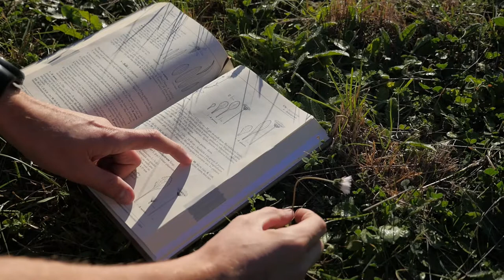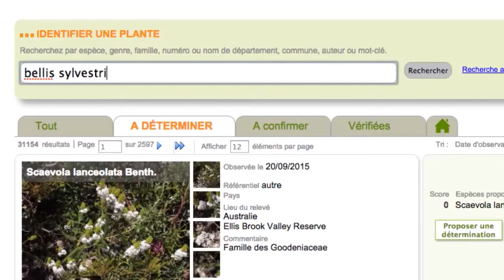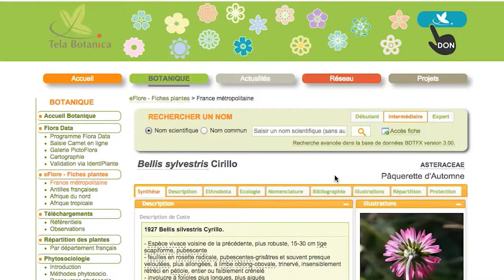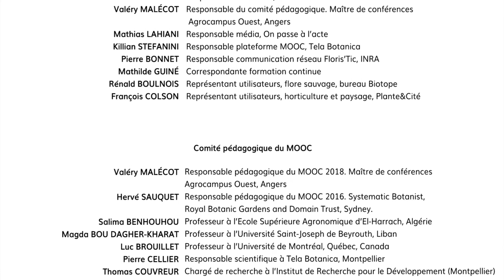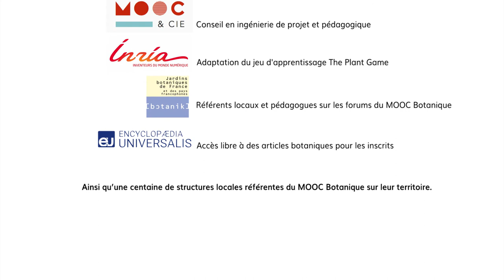Séquence 5 sujet 2 : Vérification du nom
Dans la 1ere vidéo de la séquence 5, consacrée à la détermination des plantes, vous avez appris à utiliser une clé d'identification. Dans cette 2e vidéo, nous vous apprenons comment vérifier le nom de la plante.